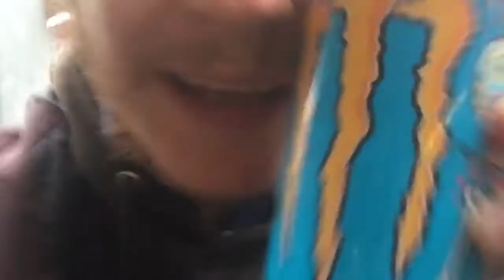NEW MONSTER (TEASER VIDEO)